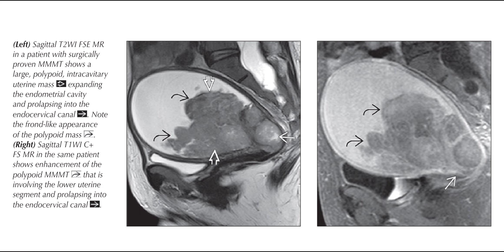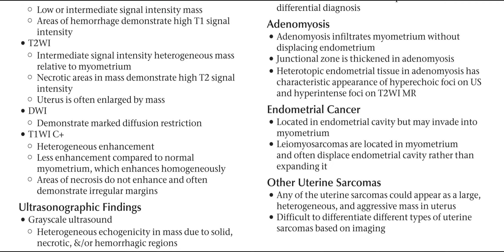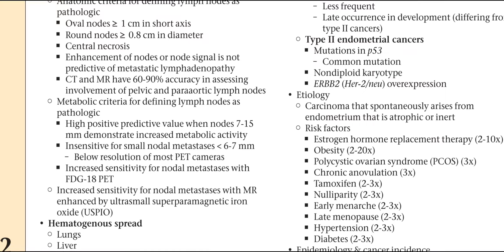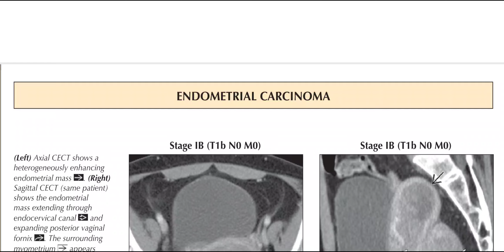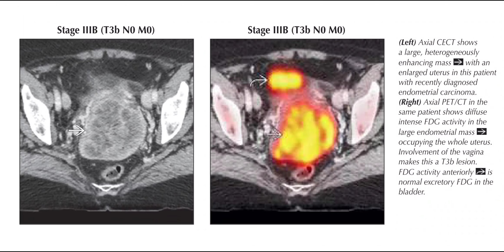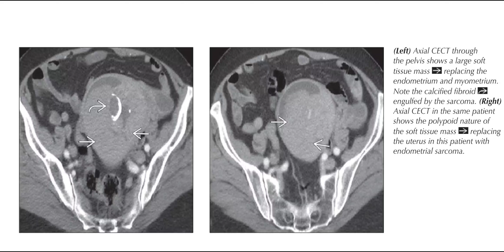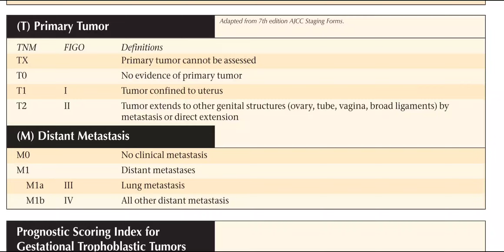Gynae imaging Diagnostic imaging series (2)